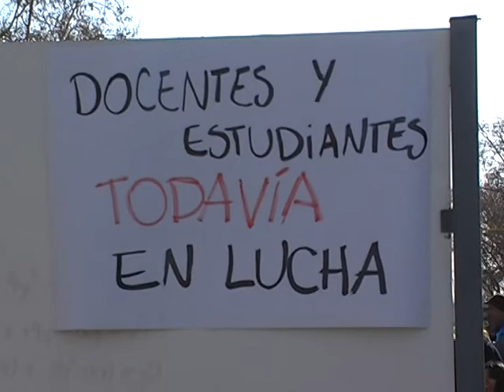CORTE POR PARO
Se llevó adelante una clase abierta con corte de calle frente al viejo ingreso de la Universidad Nacional de Cuyo en reclamo de los recortes salariales.